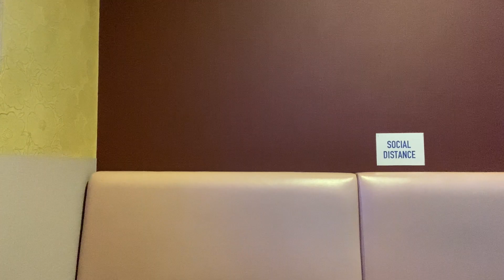【勝ったけど】ホークス柳田の3ラン!!の後ミス連発でヒヤヒヤ勝利!!オイ!!www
こんにちは！ギー太と言います。

普段は試合を見ながら皆と交流する観戦ライブをして、鷹ファンたちで雑談したり、ホークスの試合レビューをしたり、野球の話題を中心に動画を投稿しています。

「福岡の鷹ファンだけでなく、全国の鷹ファンが交流できる集会所」がこのチャンネルのコンセプトです！

僕自身、福岡住みでないこともあり、周りはほとんど巨人、阪神のファンです…。

「自分と同じように、周りに鷹ファンがいない人はたくさんいるはず、、なら自分が鷹ファンで集まれる場所を作ろう！」それがこのチャンネルを運営する目的です！

・メンバー限定バッジ(名前の横にバッジが付きます
・観戦ライブ等で使えるメンバー限定絵文字
・動画編集風景などのメンバー限定生放送
・現在非公開となっている過去の観戦ライブ視聴権(随時1本ずつ公開予定

【オススメチャンネル】パリーグTVさん
パリーグTVさんで今日の試合の映像をチェックしてから私のチャンネルをみて頂くと、よりお楽しみ頂けると思います！
@(パーソル パ・リーグTV公式)PacificLeagueTV